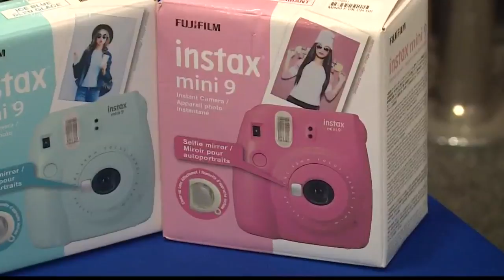On Your Side: Last-minute Christmas gift ideas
If you still haven't gone shopping for Christmas gifts, here are some last-minute gift ideas.